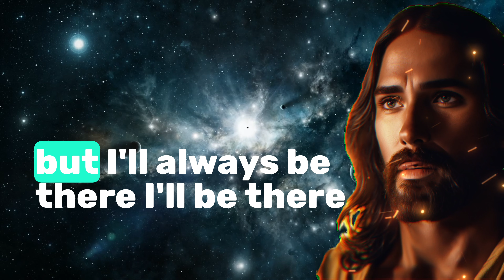God is Asking only 1 | God message Today | God message for me Today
God Helps
Godly Quotes
Bible Quotes
God Message Tarot
Financial Abundance
Angel Message
Jesus Message
Godly quotes
Lord Helps
Jesus
God
God Message
Jesus Message
God Messages
Urgent Message From God
Jesus Says
Angel Signs
God Msg
Angels Message
Universe Message
Money Miracle
Life Quotes
Faith Quotes
Angel Message
God Says
God Message For You Today
Positive Life Affirmation 1111
Inspirational Message
Spiritual Guidance
Overcoming Challenges
Belief and Trust
Inner Strength
Positive Mindset
Self Improvement
Emotional Healing
Personal Growth
Spiritual Journey
Hope And Encouragement
Finding Purpose
Motivational speech
Self worth and Self Esteem
Divine Guidance
Divine Intervention
Christian Motivation
Church
Sermons
Bible Message